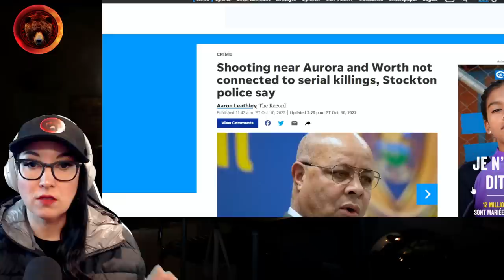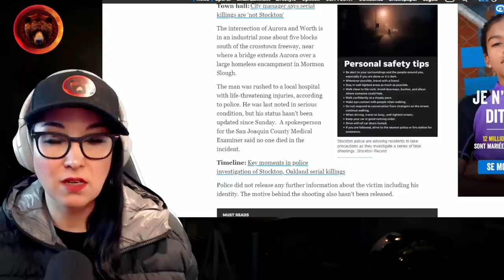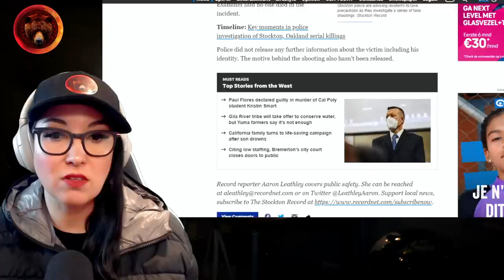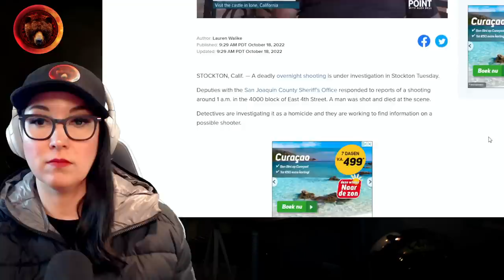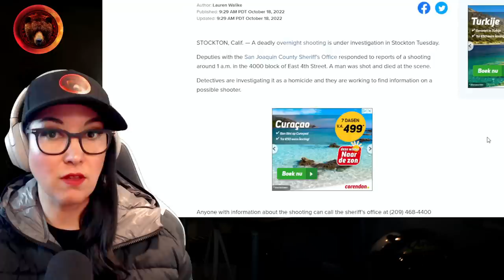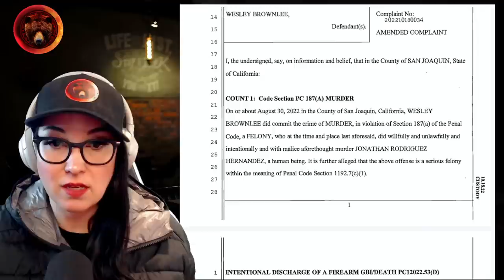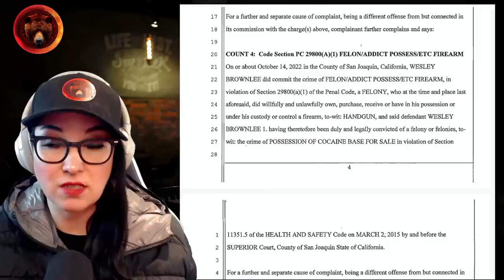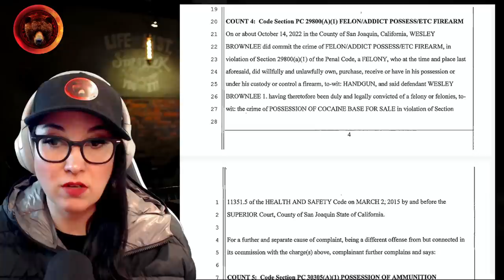Stockton Serial Killer Wesley Brownlee in Court, Community Reaction and More!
Stockton, California saw an anomaly in the pattern of crime in recent months and the police believed that there was an active serial killer in the area. 7 victims, of which 6 are men, were targeted by this killer, with only 1 survivor (a woman).

Between April 2021 and September 27th, 2022, this killer targeted mostly Hispanic men in the early hours of the morning.

On October 15th, 2022, a rare Saturday afternoon press conference was held, where the Stockton PD announced that they have CAPTURED the Stockton serial killer- and they did so while he was out hunting for his next victim!

In today's livestream, we will be watching the press conference after he has been arraigned for an update on all of the charges he is facing.

You can submit anonymous tips to Stockton Crime Stoppers by:

TYPE - Submit a Tip online using the Stockton Crime Stoppers website at StocktonCrimeStoppers.org.

DOWNLOAD the P3 Tips Mobile App and submit tips anonymously.

Stay Safe!
Gisela K.